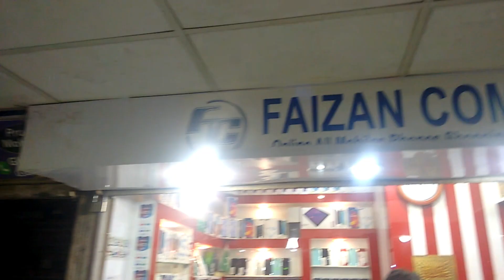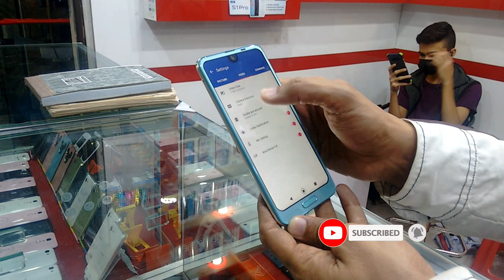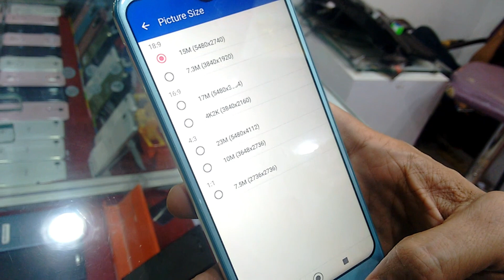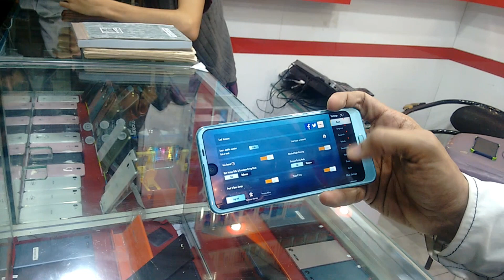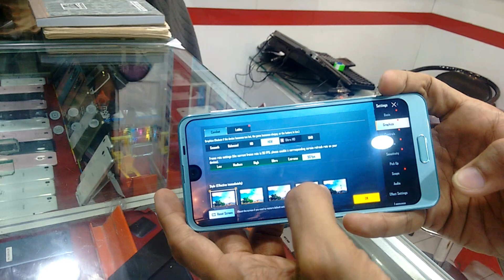All Imported Japanese Mobile Phone Market in Pakistan I Sadder Mobile Market Karachi|Amazingkhantv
Faizan communication

All Imported Japanese Mobile Phone Market in Pakistan I Sadder Mobile Market Karachi,Visit
Mobile Market In Pakistan I Saddar Mobile Market In Karachi pakistanILow Budget tab,Mobile Phone Tablet.Used iPhone Best Price Available in Karachi Mobile Market,Used iphones cheap market in Pakistan  Brand new iphone mobiles set | iphone mobiles review|iPhone 11 price in 2021, Used iPhone 11 256GB price in Saudi Arabia, used iphone mobile market,Sony Xperia XZ2 Gaming Smart phone saddar Mobile Market Karachi,Iphone 12 Pro max, 12 Pro, 11 Pro max, 11 Pro all model available Saddar mobile market Karachi,Wholesale Market I Mobile Accessories I Hall Road Market I Lahore I Online Services,iPhone 11 in 2021 | iPhone 11 Review in 2021 | iPhone 11 Price in Pakistan | Used iPhone 11 Price,Samsung Galaxy Tab A 4G Full Review and letst up date.

Note,
After watching any of our videos,
make profit and loss transaction with the
business people at your own risk.
our company will not be responsible later.